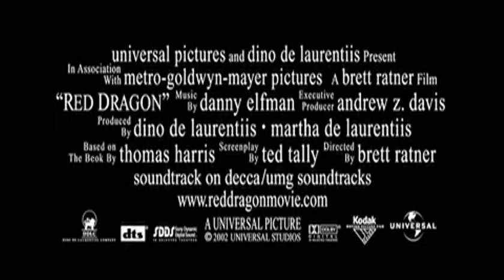Red Dragon (2002) - Movie Trailer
A retired FBI agent with psychological gifts is assigned to help track down "The Tooth Fairy", a mysterious serial killer; aiding him is imprisoned criminal genius Hannibal "The Cannibal" Lecter (Anthony Hopkins).

Directed by: Brett Ratner.

Cast: Anthony Hopkins, Edward Norton, Ralph Fiennes, Harvey Keitel, Emily Watson, Mary-Louise Parker, Philip Seymour Hoffman.